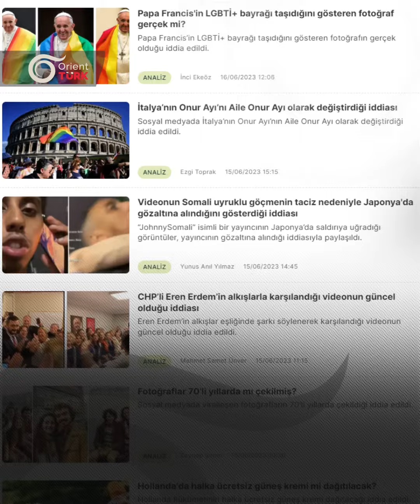Yabancıların KPSS'ye girmeden memur olacağı iddiası doğru mu? Detaylar videoda…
Yabancıların KPSS'ye girmeden memur olacağı iddiası doğru mu?